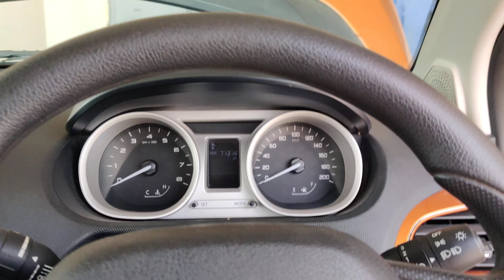Tata Tiago CNG conversion ll Sequential Kit ll best CNG fitting in Tiruppur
Here at GO  AUTOS we are absolutedly committed to create the best CNG products on the market. Our goal is to have the most affordable CNG kits and parts. We currently offer affordable sequential injection kits, closed loop or mixer kits..Save Fuel cost upto 70% by converting your petrol cars into CNG/LPG..CNG is the best alternative fuel for Future..Run your car at bike fuel cost..CNG is very safe fuel and ECO friendly too..

Go Gas Autos-Unit II Govt approved CNG and LPG Retro Fitment centre Authorised India Distributor of STAG AUTOGAS Brand

Installing STAG autogas in your car means fuel costs are lower by up to 70%.

Traveling on CNG/LPG is up to 50% cheaper than traveling on conventional fuel. Two fuel tanks also means double the range!

Installing LPG in the car enables trouble-free overcoming impressive mileages. However, there are a few rules to keep in mind. How to properly use a car with gas in order - as long as possible - to enjoy failure-free operation?

The LPG installation requires maintenance
It all depends on what type of installation we are dealing with. For older vehicles - with an agitator system - the key to engine durability is to start the vehicle cold on gas, especially at low temperatures. LPG is about 105-110 octanes, and gasoline is 95 to 99 octanes. The higher octane number causes the ignition and crank-piston systems to withstand higher loads and operate in more difficult conditions. In new installations, problems with the ignition system are not a threat. Nevertheless, it is important to check the condition of the spark plugs and ignition cables regularly.

It is very important to check the coolant level regularly. In a car with a gas installation, this fluid not only cools, but also heats the evaporator, accelerating the gas expansion process. Therefore, the correct and professional assembly of LPG installations is of key importance .

Remember the oil
The good condition of the engine is also guaranteed by regular engine oil changes. It must be remembered that in cars running on LPG, the color of the oil often does not indicate its wear (less deposits). However, these are only appearances - it must not be forgotten that oil is also largely responsible for cooling, and the combustion temperature of gas is higher than that of gasoline. That is why we should strictly observe oil inspections and carry them out at least every 10-15 thousand. km.

You should not forget about regular "burning" of the vehicle using gasoline and refueling it. In most vehicles, the fuel pump also works while driving on gas, because the fuel pump is lubricated with gasoline, the appropriate fuel level allows it to significantly extend its service life.